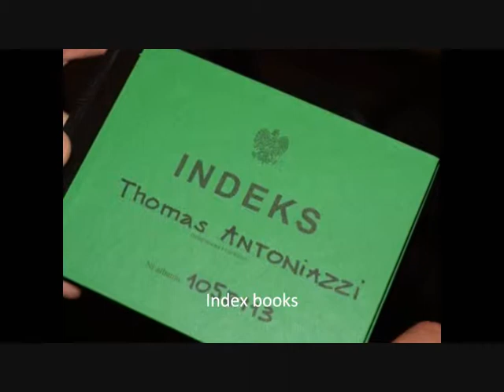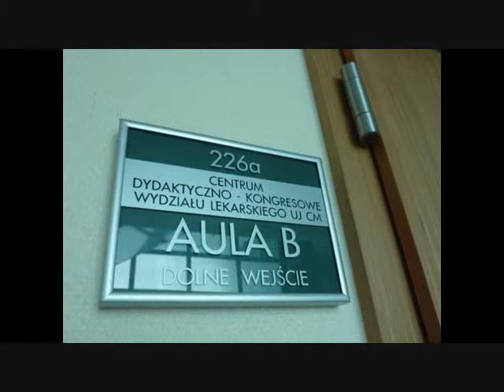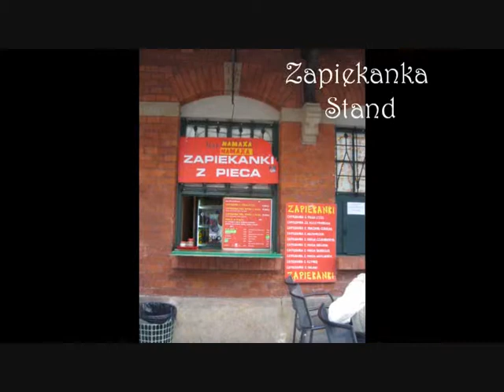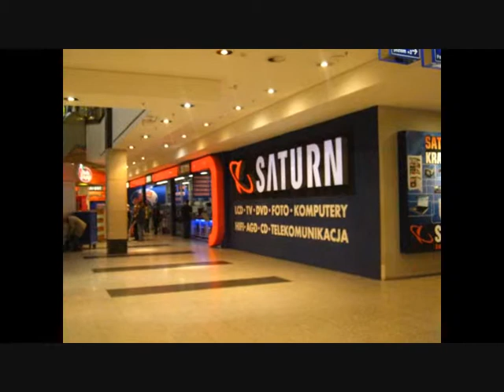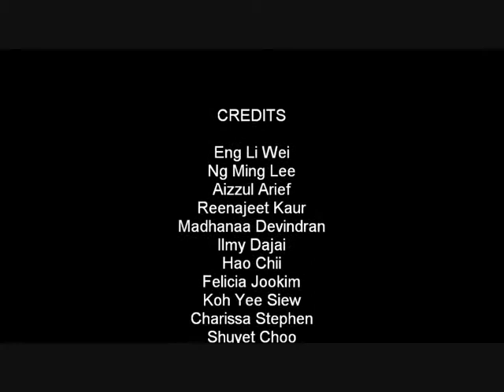MERAK@UJ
2010 MERAK presents Krakow

To all members of MERAK, this is our 2010 presentations. Definitely there are spaces to improve. so we need your brilliant ideas and creativity how we can do this. So comment today!